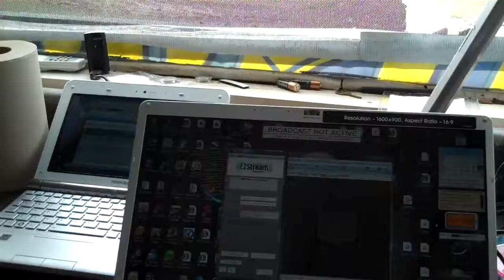PP Riverside Speedway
Practice on Saturday March 12th. Although the track is below the current height of he MS River, Clayton had the delta gumbo driveable.